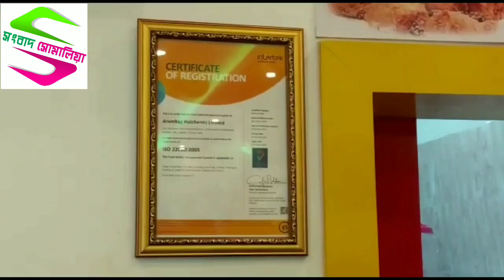দুষ্কৃতীকে গ্রেফতার করে মোটরবাইক উদ্ধার করল আরামবাগ থানার পুলিশ